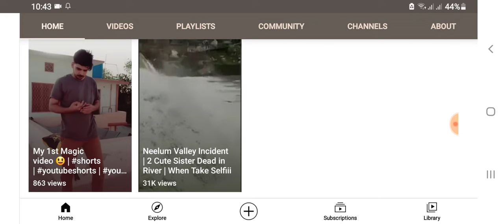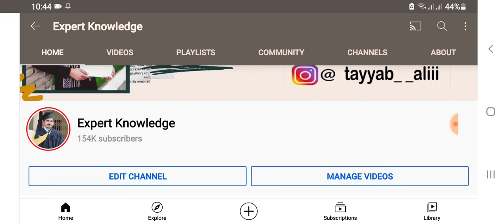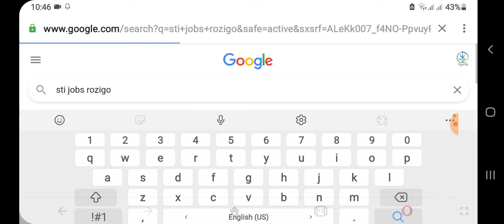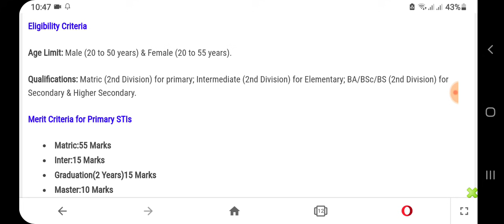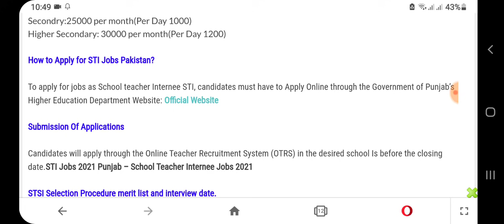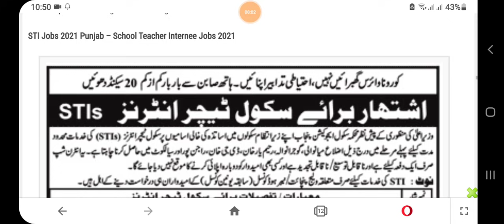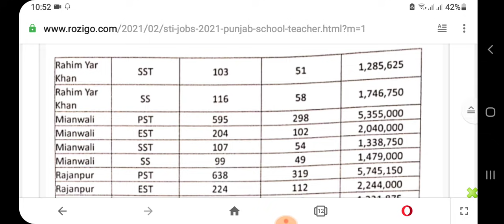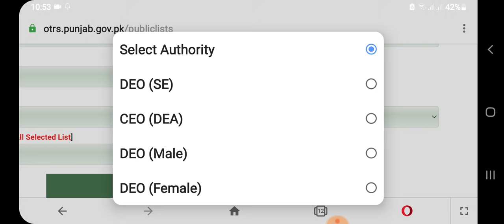STI Jobs 2021 Punjab – OTRS Punjab 2021 Registration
cti jobs
sti jobs in punjab 2020,
sti jobs 2021 in punjab pakistan,
sti jobs studyhunt,
school teacher internee jobs 2021,
sti jobs 2021 last date,
sti jobs 2021 phase 2,
cti jobs 2020
cti jobs 2021 advertisement
sti jobs 2021
cti jobs 2021 application form
cti jobs 2021 college list
cti jobs 2020 college list
cti jobs 2020 to 2021
how to apply for sti jobs
how to apply for sti jobs 2021
stitch fix jobs
stirling council jobs
stirling jobs
steve jobs
stirling university jobs
stillwater medical center jobs
stillwater mine jobs
stitch fix jobs remote
stillwater jobs
stick welding jobs
sti jobs studyhunt
sti jobs 2021 in rawalpindi
sti jobs 2021 lahore